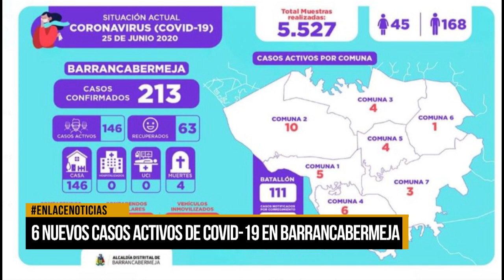Se reportaron seis nuevos casos de Covid-19 en Barrancabermeja